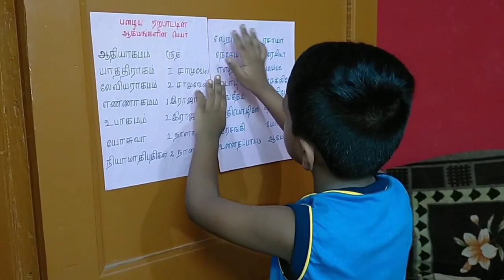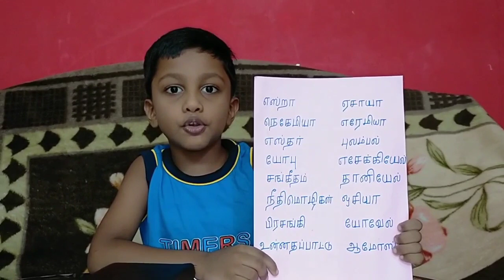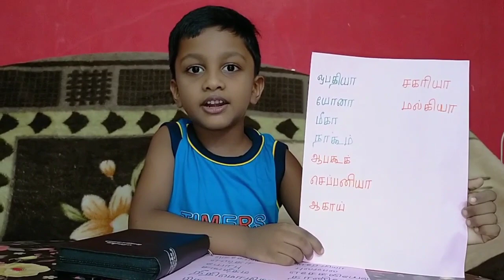சின்ன பிள்ளைங்களுக்கு ஆகமங்களின் பெயரை ஈசியா சொல்லி குடுங்க/How To Learn Bible Books Easy To Kids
Hi Friends

சின்ன பிள்ளைங்களுக்கு வேதாகமங்களின் பெயரை ஈசியா சொல்லி குடுங்க

How To Learn Bible Books Easy To Kids